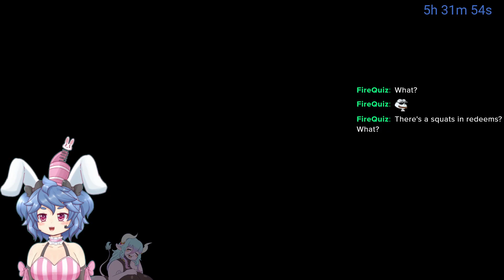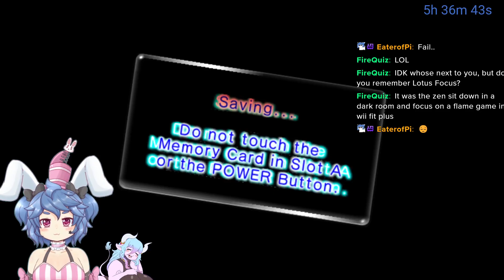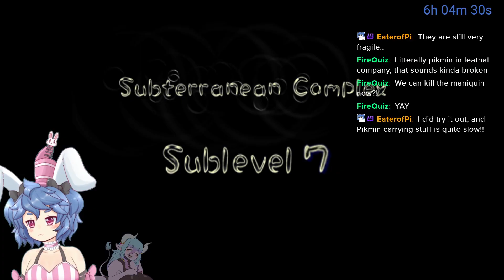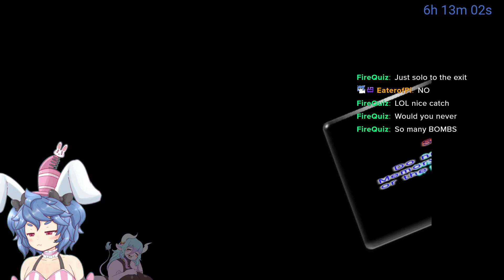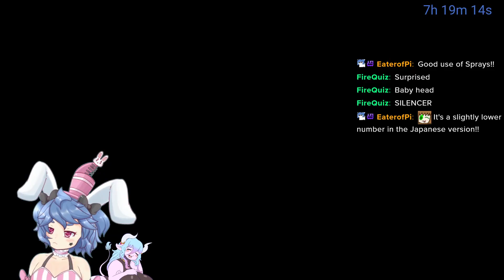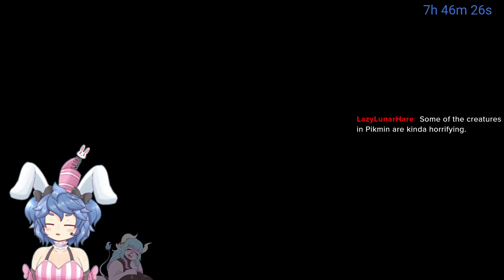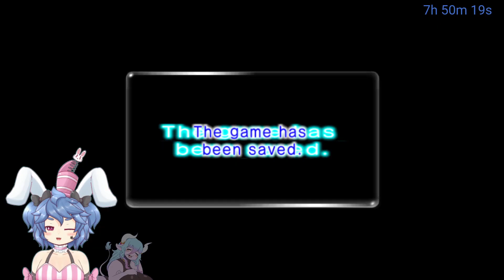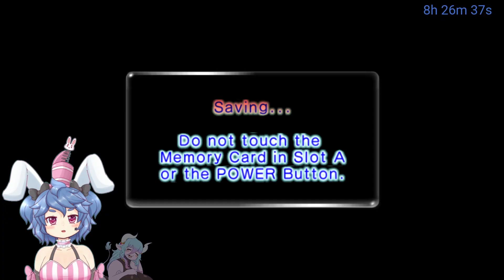Pikmin2 First Playthrough! Blind! Part 5